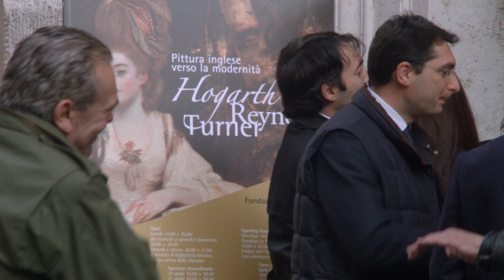Hogarth, Reynolds, Turner. Pittura inglese verso la modernità.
L'inaugurazione della mostra "Hogarth, Reynolds, Turner. Pittura inglese verso la modernità." il 14 aprile 2014.

La Fondazione Roma-Arte-Musei, in breve "Musarte", nasce per rendere più strutturata l'attività svolta nel campo della cultura dal Museo della Fondazione Roma, del quale cura l'organizzazione delle rassegne temporanee promosse dalla Fondazione Roma.